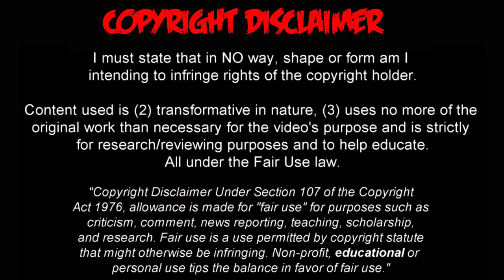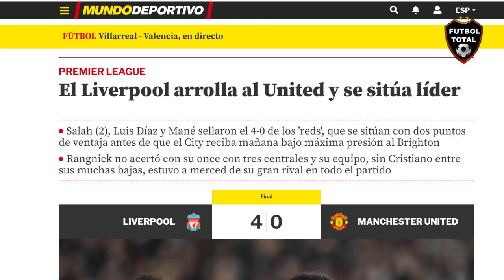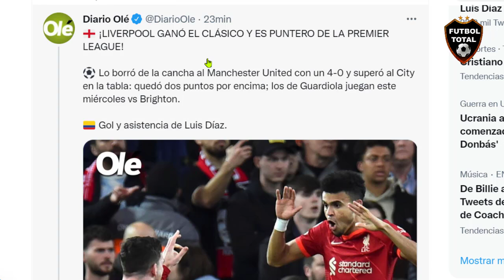GOL Y ASISTENCIA DE LUIS DIAZ CON LIVERPOOL vs MANCHESTER UNITED 4-0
datos de este partido:

Anfield se detuvo a aplaudir y a cantarle el You'll Never Walk Alone a Cristiano Ronaldo al minuto 7.

- Los aficionados del Liverpool y del United aplaudirán durante el minuto 7 del Clásico como muestra de apoyo hacia Cristiano y Geo, luego del fallecimiento de uno de los gemelos que esperaban. El Bicho no irá a Anfield, pero los hinchas igualmente tendrán el gesto. TODOS CON CR7.

- FT. Liverpool 4-0 United.

➔ Los Reds volvieron a destrozar en El Clásico.
➔ DOBLETE y asistencia de Salah.
➔ Mané marcó y asistió.
➔ Lucho Díaz marchó y asistió.
➔ Jota asistió.
➔ Recital de Thiago.
➔ Qué bien Matip y Van Dijk.
➔ Los de Klopp dormirán como los LÍDERES.

- SANDUNGA de Liverpool a Manchester United. Fue 4-0 (Díaz🇨🇴-Salah 2-Mané) y se sube a la cima de la Premier con 76 puntos. Manchester City tiene 74 y un partido menos. Juega mañana contra Brighton. Quedan 6 fechas. Esto se pone hermoso.

ole: ¡LIVERPOOL GANÓ EL CLÁSICO Y ES PUNTERO DE LA PREMIER LEAGUE!

⚽ Lo borró de la cancha al Manchester United con un 4-0 y superó al City en la tabla: quedó dos puntos por encima; los de Guardiola juegan este miércoles vs Brighton.

🇨🇴 Gol y asistencia de Luis Díaz.

- Los de Klopp se quedaron con el clásico ante Manchester United por 4-0 en el duelo pendiente de la fecha 30 de la PREMIERxESPN

- El Liverpool se lleva de nuevo los 3 puntos ante el Manchester United y se pone líder provisional de la Premier League